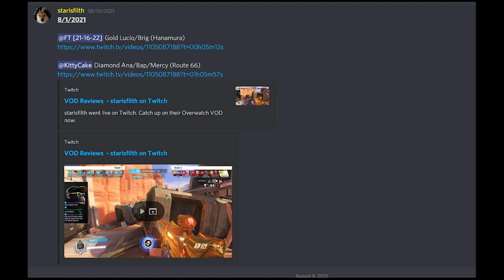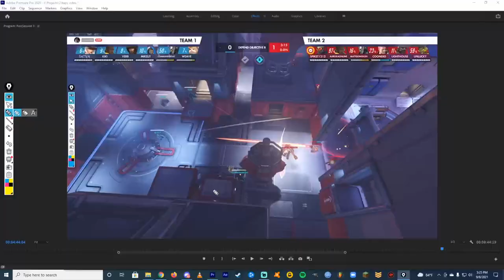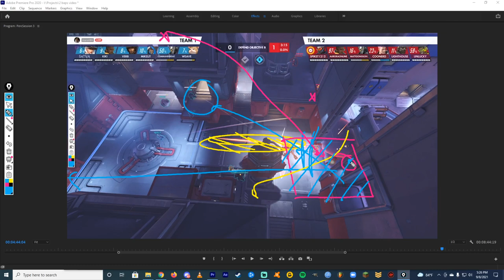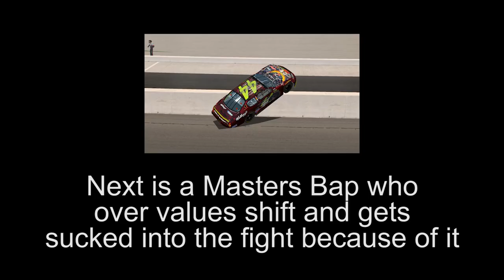MINI GUIDE: BAPTISTE REGENERATIVE BURST | starisfilth Overwatch Coaching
Join a community where you can talk to other players with the mindset to improve, get help from high level players, and take part in server-wide giveaways!

In this video, I put together two private sessions I had with two different players who both play Baptiste and go over what good shift usage should look like. (This is a bit of a different style of video for me, so any feedback is appreciated!)